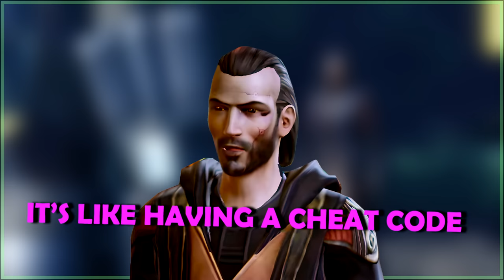I made STAR WARS Characters sound DERANGED by using AI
The adventures of AI-generated Anakin, Obi-Wan, and Ahsoka continue... and this time, the guest has chosen themselves.

I'm not too familiar with Revan's story outside of SWTOR, so any help was greatly appreciated. Special thanks to a few YouTube commenters for providing ideas for this video, namely @galacticfirefly6060 and @gameracer5155.